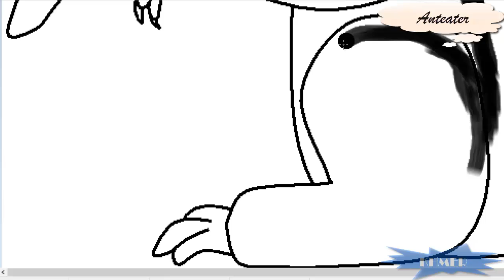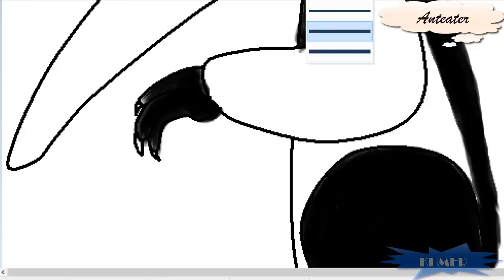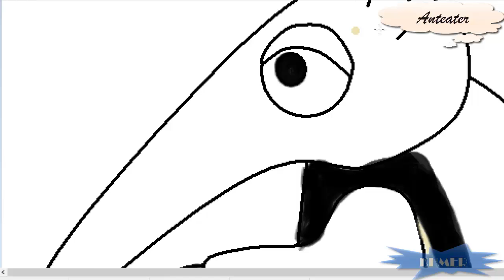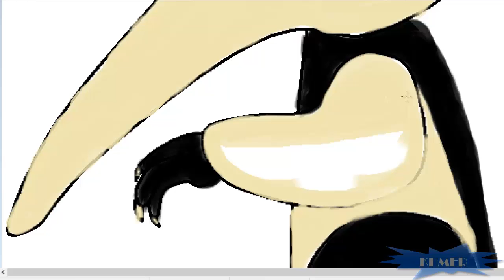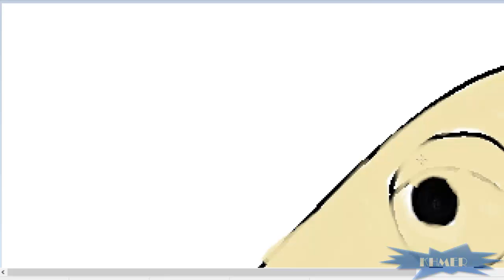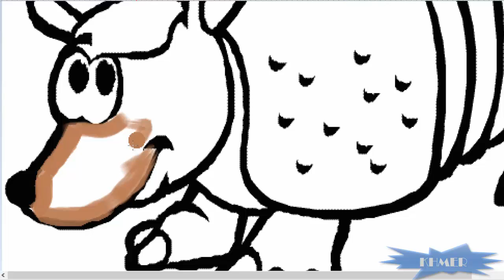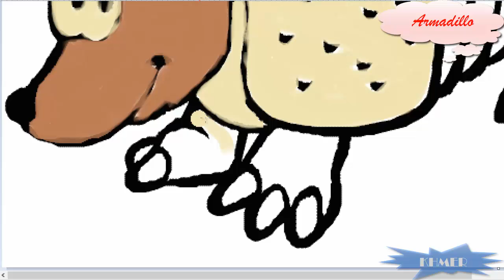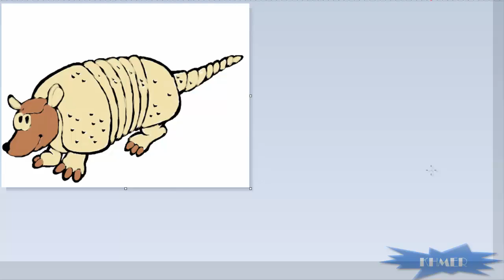Painting Animal, Anteater-Armadillo | Coloring Pages for Kids | Shapes Worksheets for Preschool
Learn How To Color Animal Shapes such as Anteater Shape and Armadillo Shape.